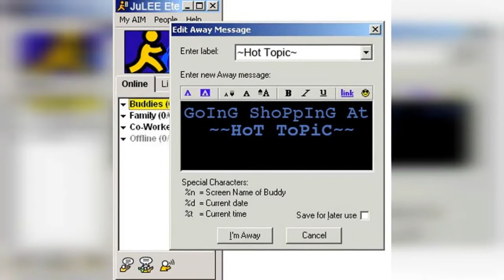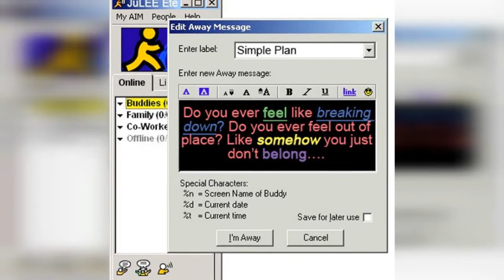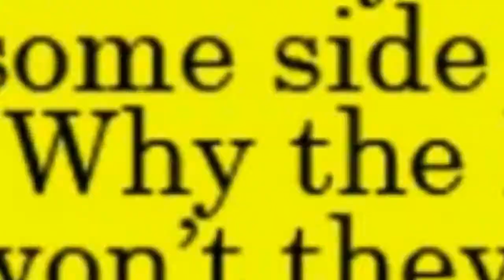Recall The Way We Were Talking On The Internet: 20 Aim Away Messages Are Immediately Recognized !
Before the dawn of social media, AIM (AOL Instant Messenger) was the chat client for a generation. After 20 years, it shut down in 2017.

AIM was originally introduced as part of a chat app built into the AOL desktop. It launched on its own in 1997, and remained dominant even when competitors like Yahoo Messenger and MSN Messenger came along. But by 2011, Facebook and Googles email chat, known as Google Chat or Gchat for short, had gained a significant edge.

Those of us who came of age in the 1990s and early 2000s fondly remember the halcyon days of chat rooms, lolspeak, and away messages. For a lot of us, AIM was the primary way to connect with our friends online across town and around the globe.

If you were a 90s kid, chances are there was a point in time when AIM was a huge part of your life, Michael Albers, vice president of communications product at Oath, wrote. You likely remember the CD, your first screenname, your carefully curated away messages, and how you organized your buddy lists.

(via BuzzFeed)
0:00 - Intro

?sub_confirmation=1
❤️About Us❤️